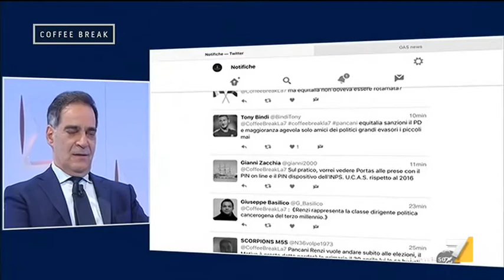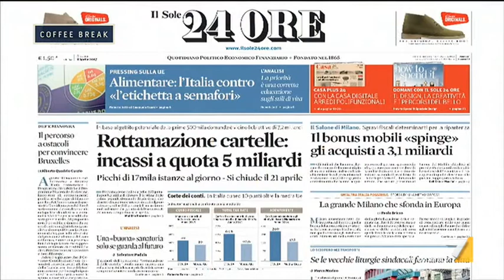De Petris (SI) vs Portas (PD): 'Stai attento a come parli! Ma tu ce l'hai il PIN?'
Polemica sul PIN e sull'accesso ai servizi online di Equitalia e dell'INPS tra Loredana De Petris (Sinistra Italiana) e Giacomo Portas (Partito Democratico): 'Io so di cosa parlo, faccio una vita normale, tra la gente, a differenza tua. Fai tu una brutta figura'.